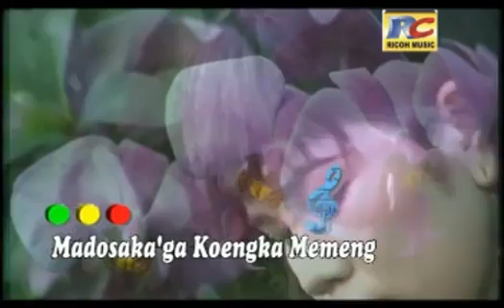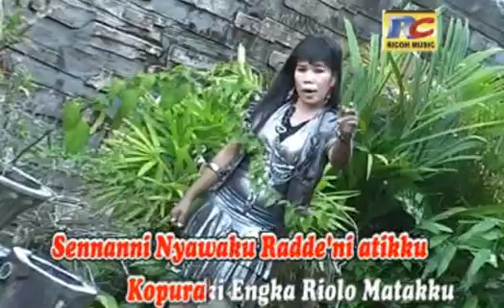PADDISENG AGA LAGU BUGIS TERBAIK 2021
judul:paddissengaen aga
voc:mia yusuf
produksi:ricoh music record

Lagu Bugis ini menceritakan seorang wanita mencintai seseorang pria namun pria itu telah beristri
Dari kakak kami RICOH MUSIC RECORD KAB BARRU

by
lisa ridwan channel65